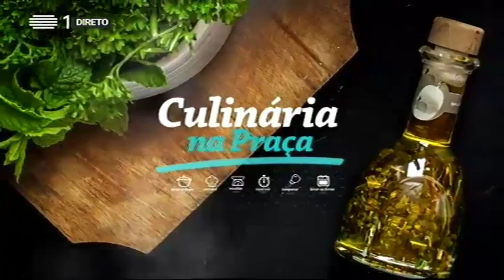Recheio para Pastéis de Massa Tenra | A Praça | RTP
Ingredientes:
1 Cebola (picada)
2 dentes de Alho (picados)
Q.b de Azeite
½ Pimento vermelho (em cubinhos)
2 Tomates bem maduros (em cubinhos)
4 latas de Atum (escorridas)
1 colher de sopa de Farinha de Trigo
Q.b. de Sal
Q.b. de Pimenta
Q.b. de Óleo (para fritar) – opcional
Q.b. de Gema de Ovo (para pincelar) – opcional
Q.b. de Massa Tenra (ver receita em rtp.pt/praça)

Preparação:
Coloque um fio de azeite num tacho, deixe aquecer um pouco e adicione a cebola picada. Deixe cozinhar até se apresentar translúcida. Junte o alho picado e a seguir os pimentos. Deixe amaciar, acrescente os tomates, o vinho branco e tempere de sal e pimenta. Cozinhe por cerca de 5 minutos, adicione o atum escorrido e uma colher de sopa de farinha e mexa. Rectifique os temperos, retire do lume e deixe arrefecer.

Estenda a massa com o rolo e recheie a gosto. Dobre a massa sobre o recheio, corte com um copo ou corta-massas e una bem as extremidades. Marque o pastel, a toda a volta, com a ajuda de um garfo. Repita até esgotar todos os ingredientes.

Frite os pastéis de massa tenra, em óleo bem quente e escorra-os sobre papel de cozinha ou cozinhe-os no forno, num tabuleiro forrado com papel vegetal (pode pincelá-los com gema de ovo). Sirva quentes ou frios.
Delicie-se!